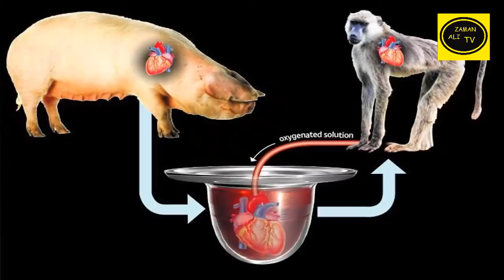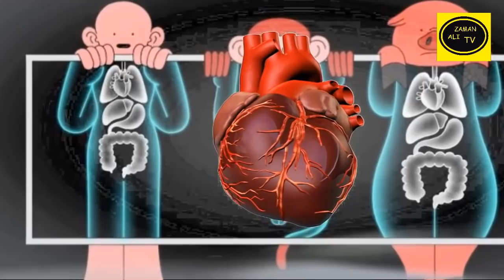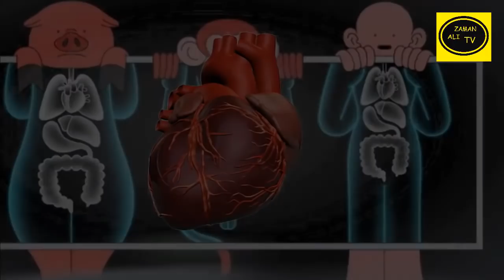Monkey Donate his Heart to Baby Fae | Stephanie Fae Beauclair Heart | The Story of Baby Fae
Today's video we talk about Stephanie fae Beauclair baby. This baby born with a rare heart disease called hypoplastic left heart syndrome. Which baby born with this kind of disease then they have to transplant their heart for their life other this rare disease killed this baby.